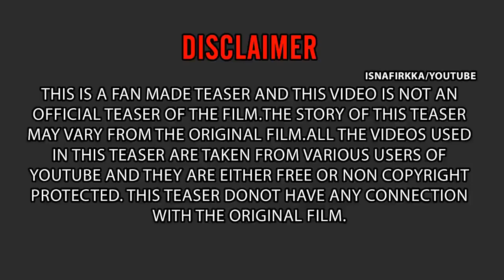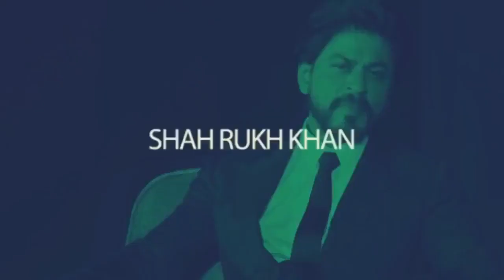Allu Arjun Surya Latest South Hindi Dubbed Movie 2018 Trailer Live HD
Allu Arjun Surya Latest South Hindi Dubbed Movie 2018 Trailer Live
HD